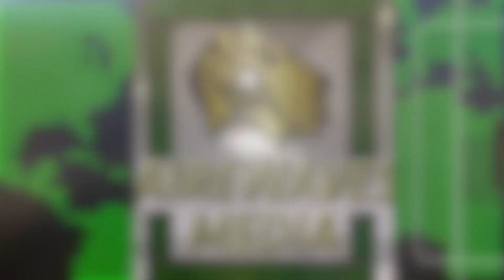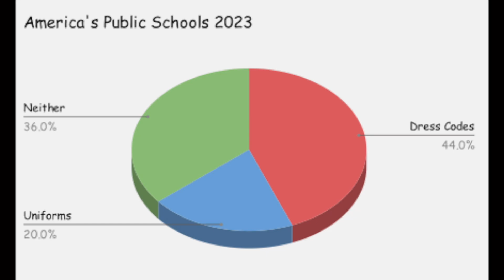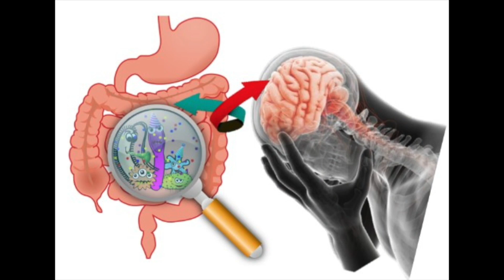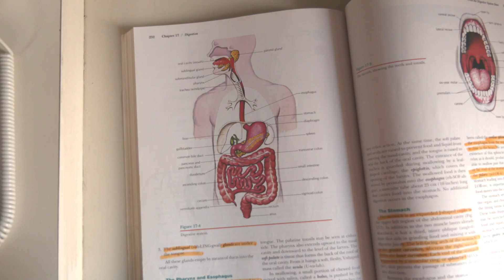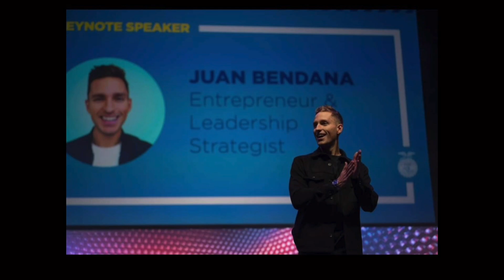The Airedale 5-18-23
The Airedale is a newscast produced by the students of Alma High School. We hope you enjoy it.